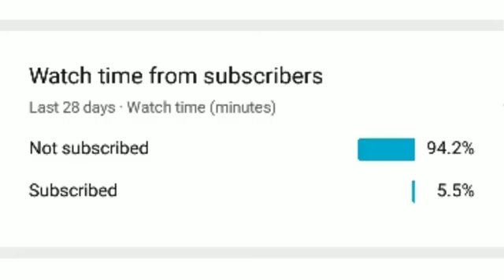Emotional Kashmiri love song 😥 💕 Best Kashmir's song